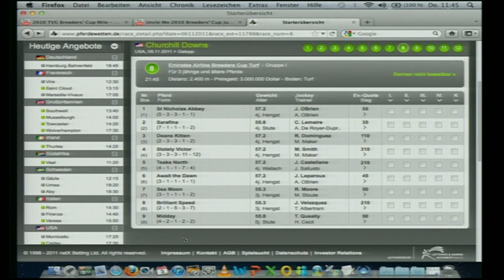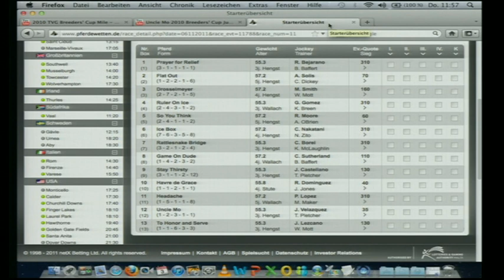Pferdewetten.de Expertentalk zum Breeders Cup 2011